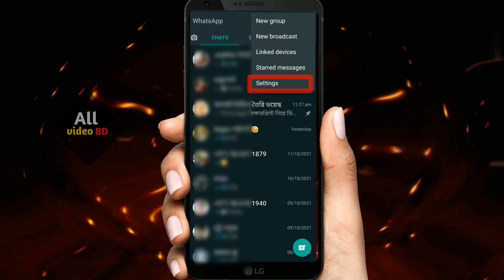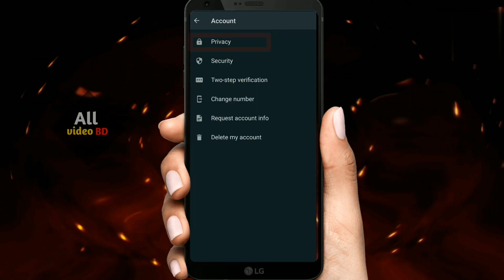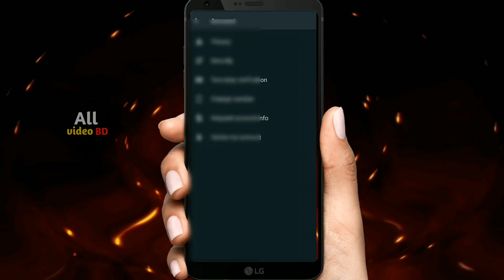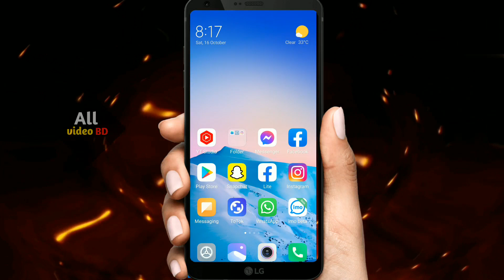Top secret WhatsApp ফিঙ্গারপ্রিন্ট লক চালু করুন || How to WhatsApp pinger pind lock Anabel